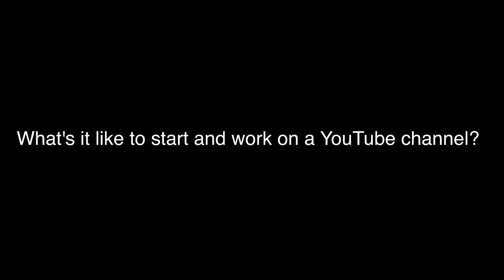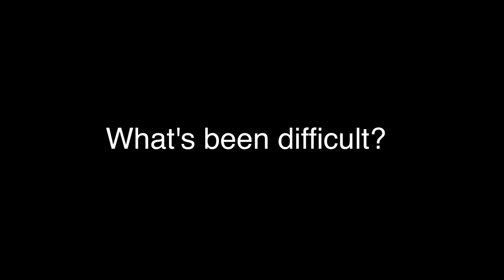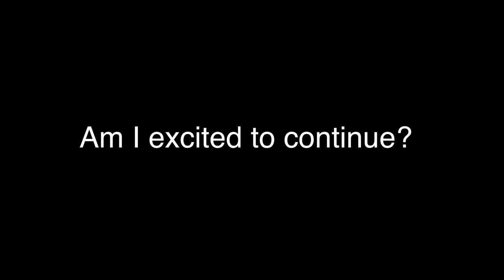What I've Been Learning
I get a little personal on this one and go over some of the challenges I've faced and things I've learned while trying to keep my bearings and keeping my videos going.